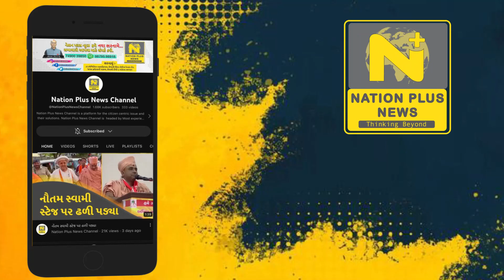ગીર સોમનાથ જિલ્લામાં વરસાદી માહોલ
રાજ્યમાં દક્ષિણ ગુજરાતની સાથે સૌરાષ્ટ્રમાં વરસાદ પડી રહ્યો છે અનેક વિસ્તારમાં આજે વરસાદ શરૂ થયો છે.